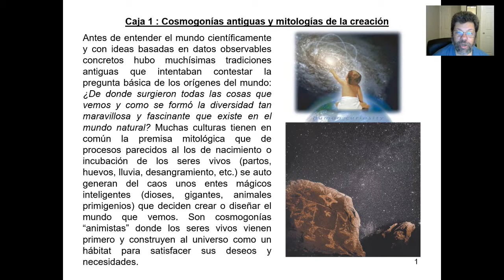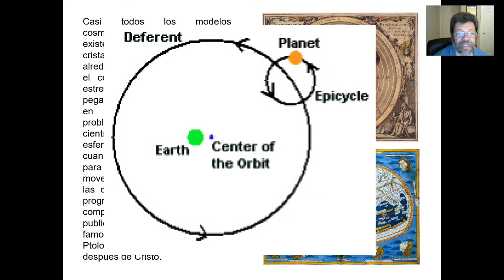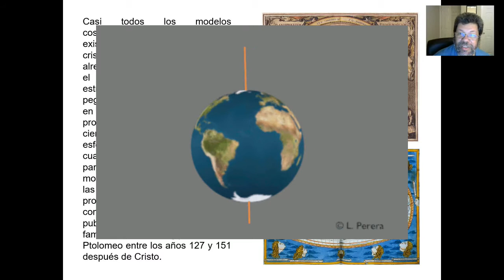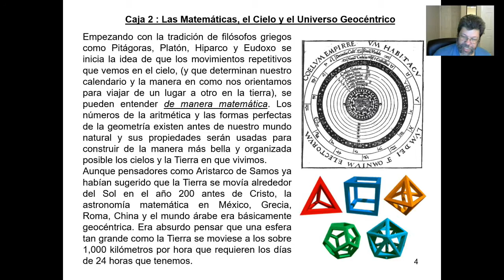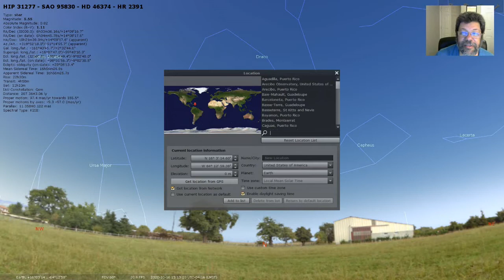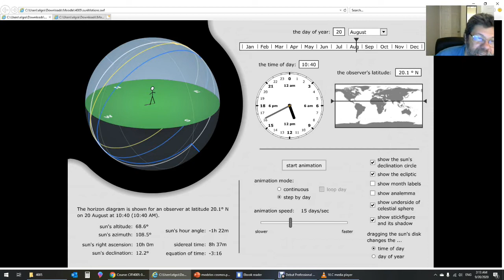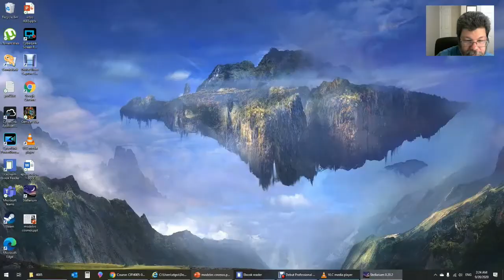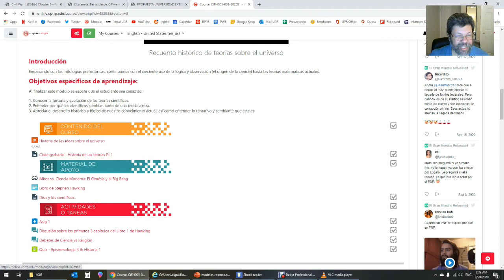Historia de las teorías científicas Pt. 2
Seguimos estudiando el período conocido como la Revolución Científica, y cómo se crean las nuevas teorías de Copérnico.